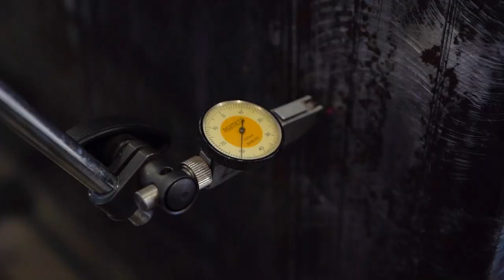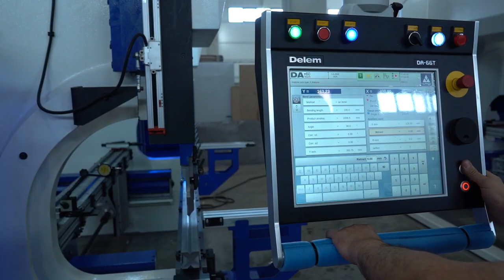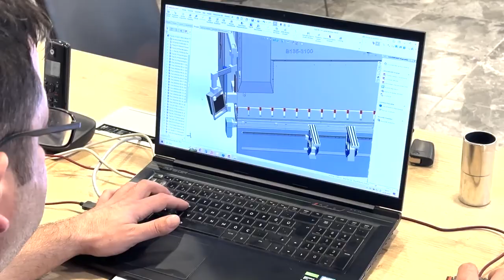ALPMAC press brake Corporate Video